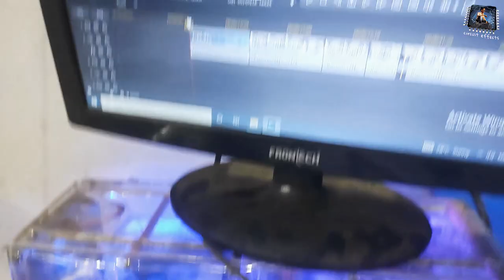sec table fan repair || sec table fan humming problem || sec table fan bush change केसे करते है।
lhello friends 👋👋

please 👇

please

today video

sectablefanrepair || sec table fan homing कर रहा है केसे ठिक करें । (circuit effects)

1- Rs 158

2- Rs 199

4- 125

5- sound bluetooth kit 5w. rs 220

6- only bluetooth rs 99

7- bluetooth and sound board rs 179

8- usb bluetooth rs 349

9- usb bluetooth 220

10- usb bluetooth rs 129

logic circuit